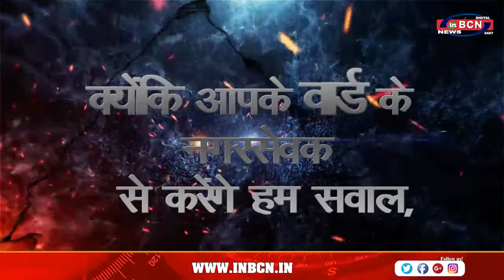"नगरसेवक आपके द्वार" इस कार्यक्रम के तहत अभिरूची राजगारी से सीधी बातचीत | INBCN NEWS